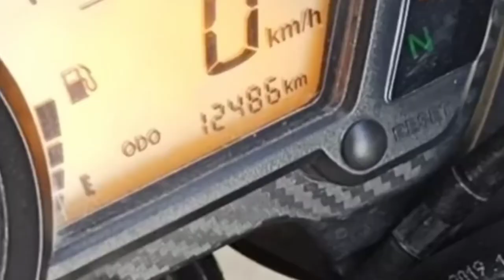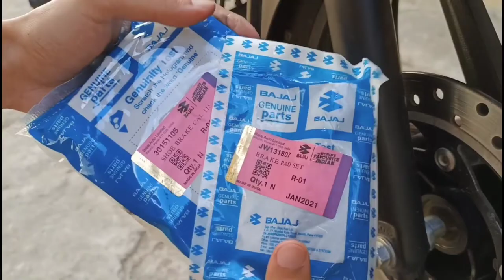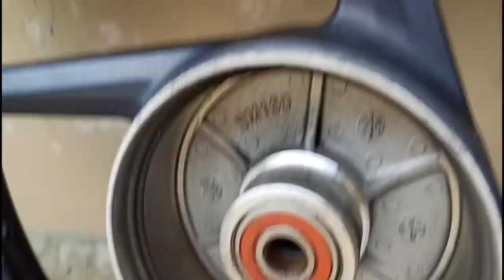PART 2 of 2 | How to Replace brake pads & shoe | Motorcycle Brake Maintenance | Rouser ns125